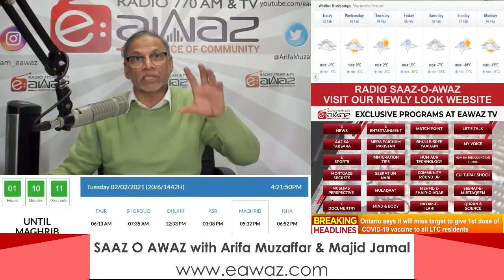INTERVIEW OF SALMA ZAHID (MP SCARBOROUGH CENTRE) - NEW TRAVEL ADVISORY AND ASSOCIATED FEES & FINES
EAWAZ TV
Facebook (eawaz)